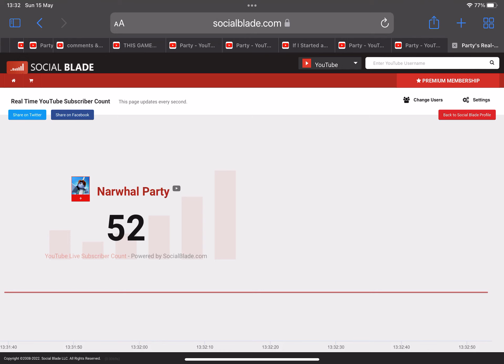Waiting for 24 hours intill i get 60 subcribers